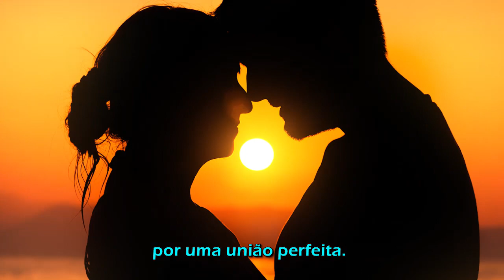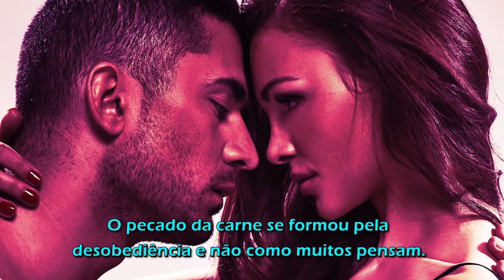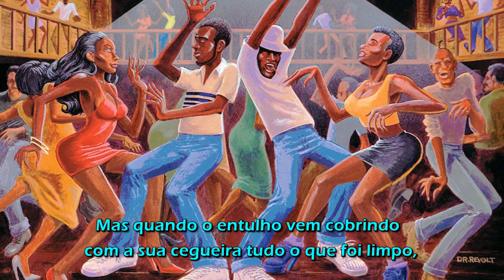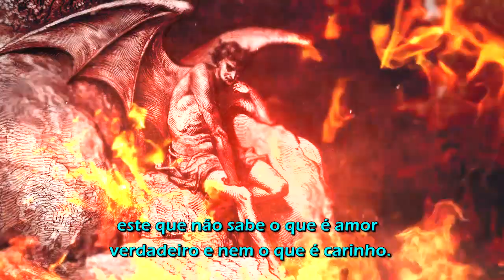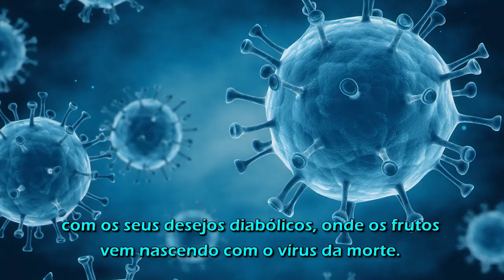A Limpeza será total